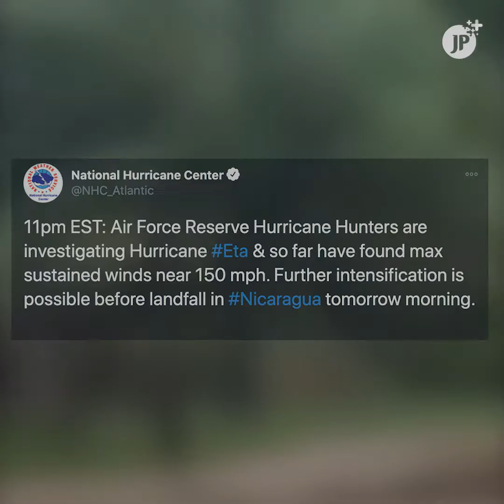Eta and Iota: A destructibe Hurricane season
Hurricanes are one of the most destructives enviromental phenomena that exist, leaving huge ravages on their path.
November brought 2 strong hurricanes to the Atlantic and Caribbean coast of central America, here you have the chronology of Eta and Iota two catastrophic hurricanes that slammed these coasts.